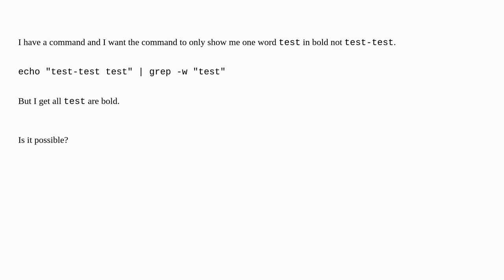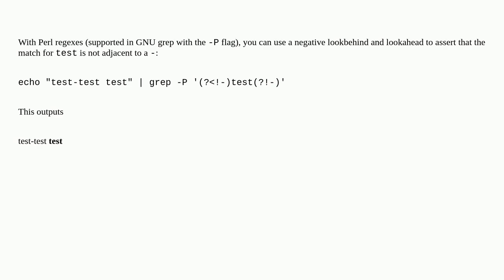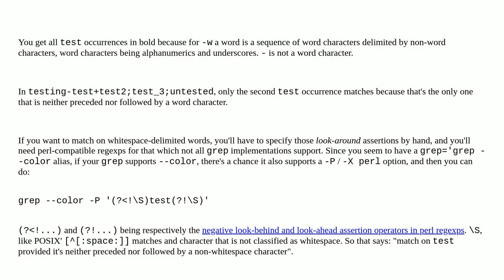Unix: grep: Get one word at all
grep: Get one word at all

A special thanks goes out to the community

  grep linux